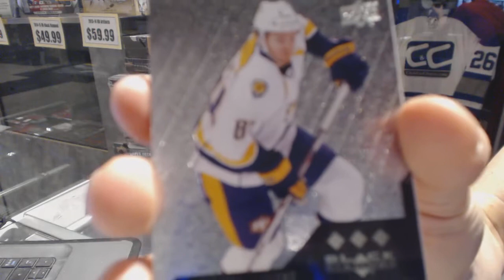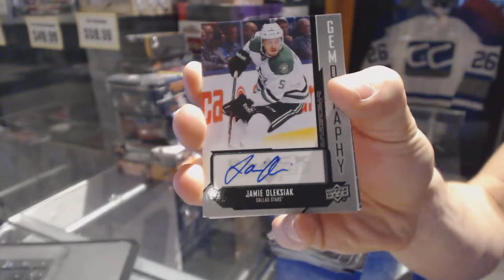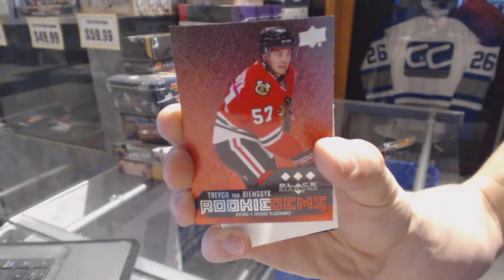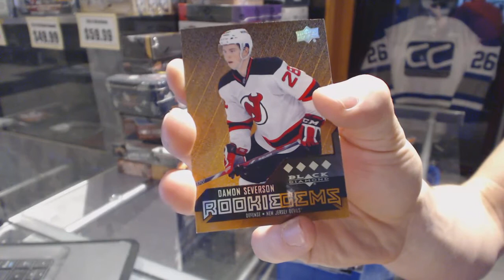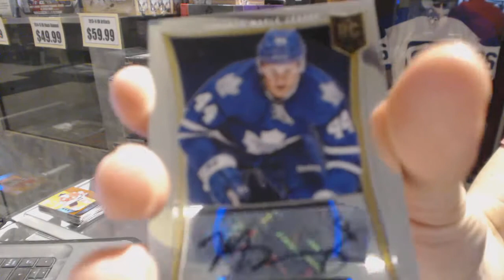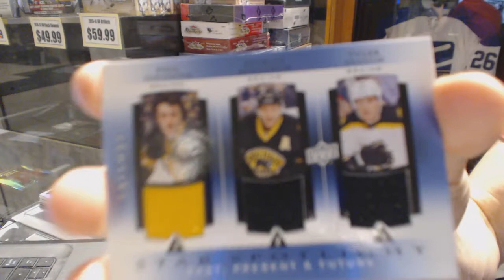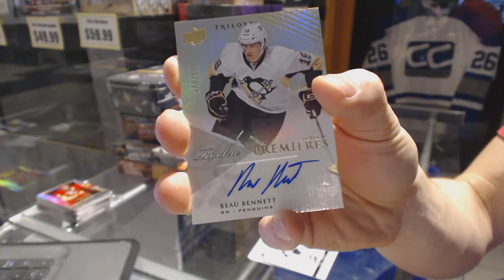14-15 UD Black Diamond, 13-14 Panini Select & 13-14 UD Trilogy Hockey Box Break - C&C GB #6666